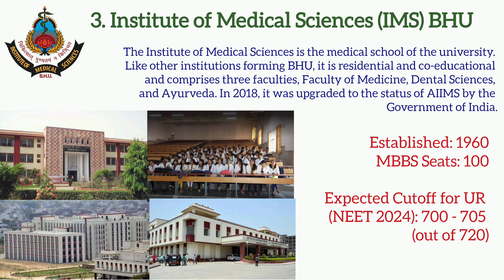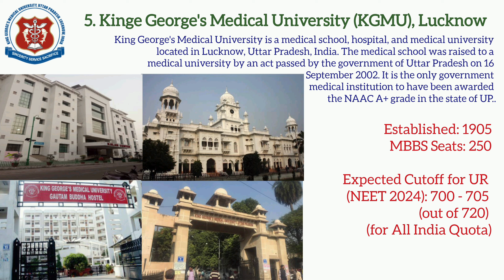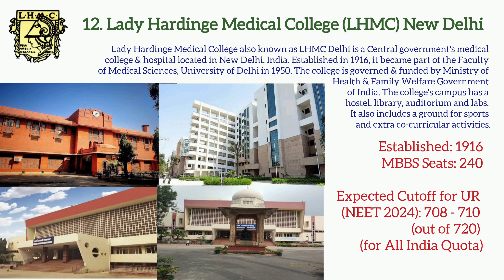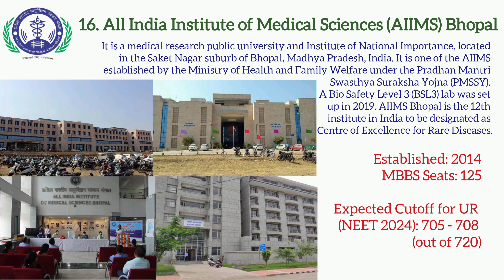Top 20 Government Medical Colleges in India for MBBS - Expected NEET 2024 Cutoff - NIRF Ranking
Top 20 medical colleges in India:

1. All India Institute of Medical Sciences (AIIMS) New Delhi

Expected Cutoff for UR (NEET 2024): 720/720 (only top 50)

2. Jawaharlal Institute of Postgraduate Medical Education and Research (JIPMER) Puducherry

Expected Cutoff for UR (NEET 2024): 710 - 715 (out of 720)

3. Institute of Medical Sciences (IMS) BHU

Expected Cutoff for UR (NEET 2024): 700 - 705 (out of 720)

4. Madras Medical College (MMC) & Government General Hospital, Chennai

Expected Cutoff for UR (NEET 2024): 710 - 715 (out of 720) (for All India Quota)

5. Kinge George's Medical University (KGMU) Lucknow

Expected Cutoff for UR (NEET 2024): 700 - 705 (out of 720) (for All India Quota)

6. All India Institute of Medical Sciences (AIIMS) Jodhpur

Expected Cutoff for UR (NEET 2024): 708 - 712 (out of 720)

7. Vardhman Mahavir Medical College (VMMC) & Safdarjung Hospital, New Delhi

Expected Cutoff for UR (NEET 2024): 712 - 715 (out of 720) (for All India Quota)

8. All India Institute of Medical Sciences (AIIMS) Bhubaneswar

Expected Cutoff for UR (NEET 2024): 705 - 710 (out of 720)

9. All India Institute of Medical Sciences (AIIMS) Rishikesh

10. Institute of Post Graduate Medical Education and Research (IPGMER) Kolkata

Expected Cutoff for UR (NEET 2024): 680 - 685 (out of 720) (for All India Quota)

11. All India Institute of Medical Sciences (AIIMS) Patna

Expected Cutoff for UR (NEET 2024): 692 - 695 (out of 720)

12. Lady Hardinge Medical College (LHMC) New Delhi

Expected Cutoff for UR (NEET 2024): 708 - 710 (out of 720) (for All India Quota)

13. Government Medical College and Hospital (GMCH) Chandigarh

14. Maulana Azad Medical College (MAMC) Delhi

Expected Cutoff for UR (NEET 2024): 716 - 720 (out of 720) (for All India Quota)

15. University College of Medical Science (UCMS) Delhi

16. All India Institute of Medical Sciences (AIIMS) Bhopal

Expected Cutoff for UR (NEET 2024): 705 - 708 (out of 720)

17. All India Institute of Medical Sciences (AIIMS) Raipur

Expected Cutoff for UR (NEET 2024): 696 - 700 (out of 720)

18. Government Medical College, Thiruvananthapuram

Expected Cutoff for UR (NEET 2024): 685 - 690 (out of 720) (for All India Quota)

19. Medical College & Hospital, Kolkata

Expected Cutoff for UR (NEET 2024): 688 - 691 (out of 720) (for All India Quota)

20. Sawai Man Singh (SMS) Medical College, Jaipur

Expected Cutoff for UR (NEET 2024): 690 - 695 (out of 720) (for All India Quota)